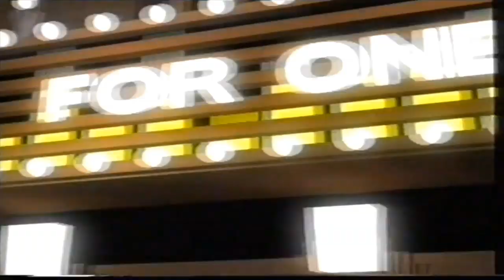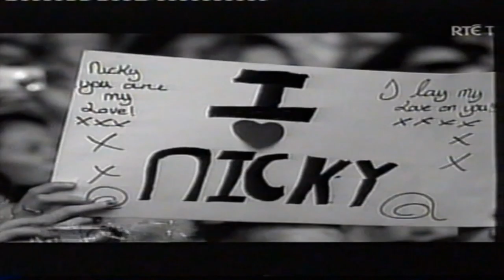Westlife - For One Night Only - December 2010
Gay Byrne interviews Westlife for the first time since 1999! Includes performances of Safe, Flying Without Wings, You Raise Me Up, What About Now and I Will Reach You.  A tiny bit of I Will Reach You is missing - I was gutted when I discovered that as it's my absolute favourite!